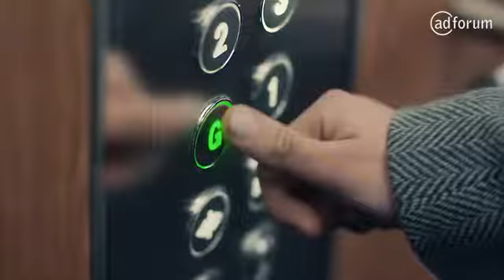McDonald’s Lift by Leo Burnett London Television